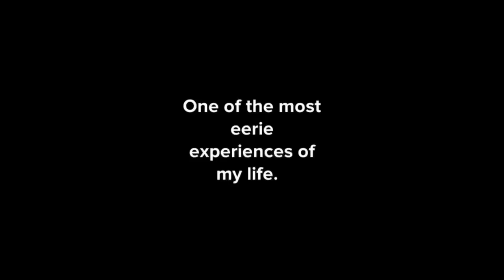One of the most eerie experiences of my life (horror story animated)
App used for editing animation: (Plotagon)